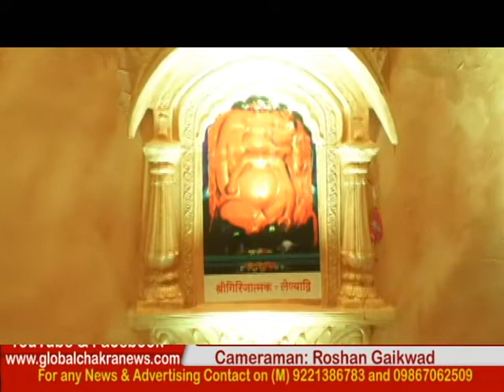Ganesh Festival मुंबई क्रौफर्ड मार्केट के पास बना अक्षरधाम मंदिर , देखने वालों की मची है भीड़...